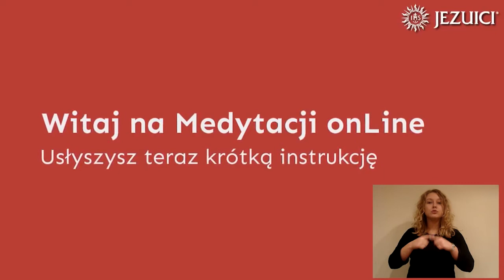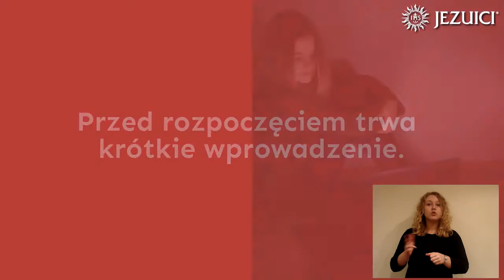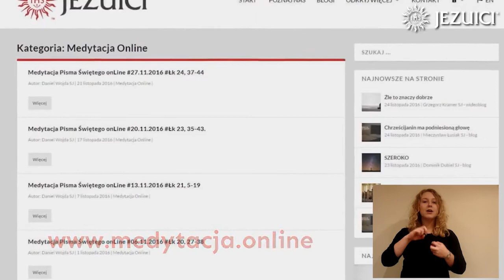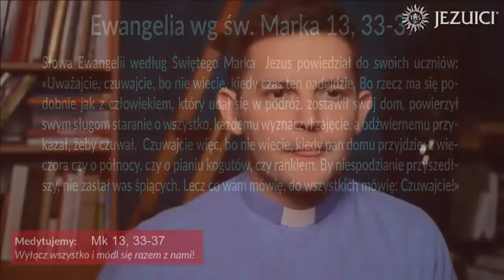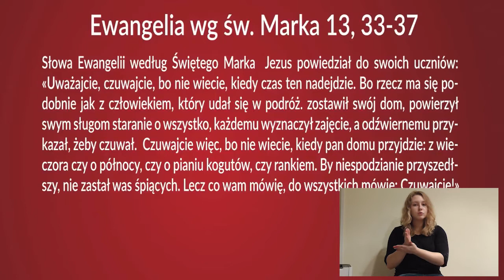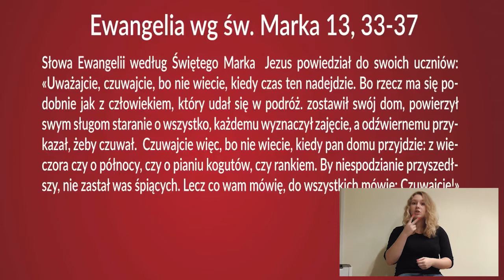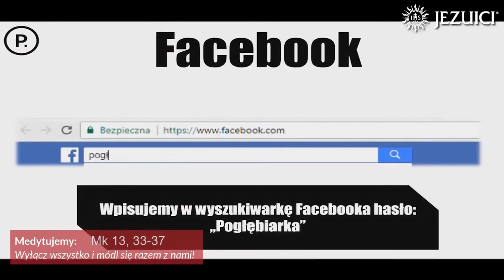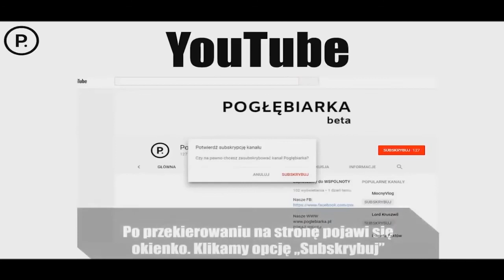Medytacja PŚ onLine [Mk 13,33-37] 03.12.2017 - dla niesłyszących (język migowy)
Jeśli chcesz możesz nas wesprzeć na 3 sposoby:
1. Jednorazowe wsparcie:
2. Systematyczne drobne wspieranie:
3. Nasze Konto:
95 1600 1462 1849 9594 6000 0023
PROWI.WIELKOP.-MAZOW.TOW.JEZUSOWEGO